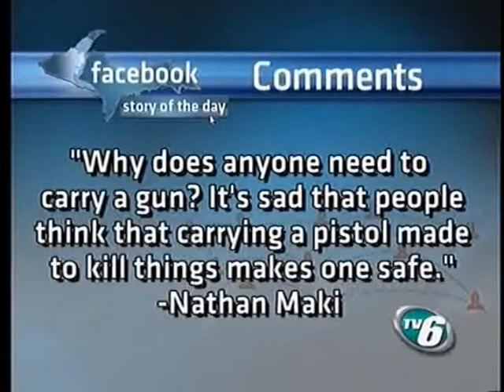Carrying a firearm